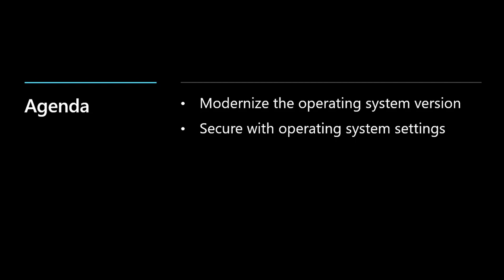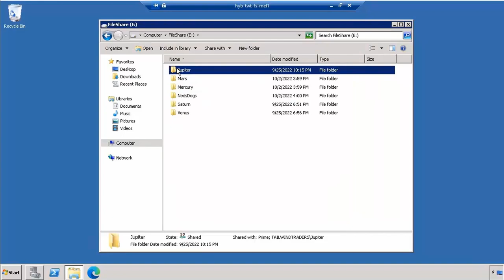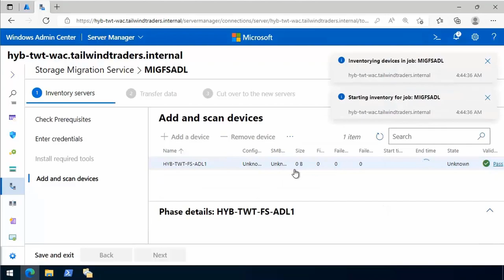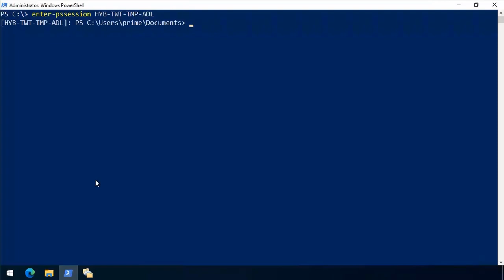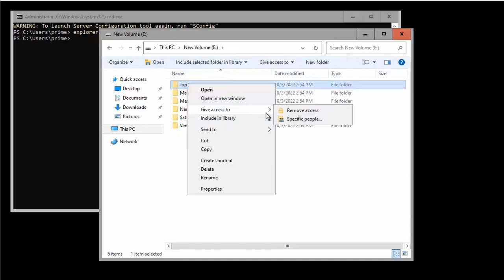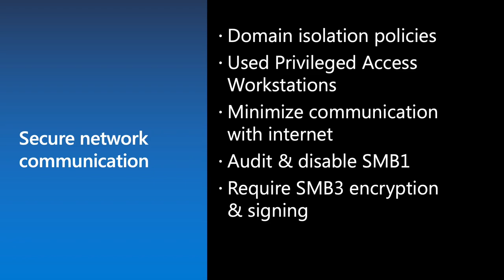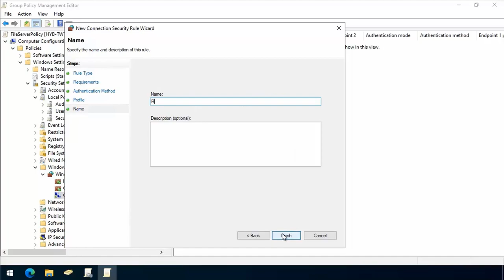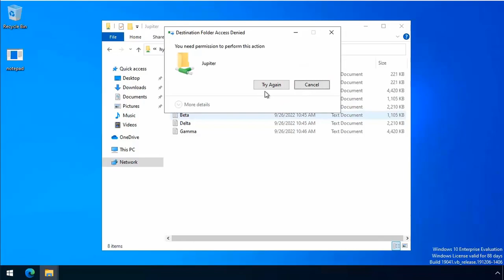Windows Server Summit 2022: Upgrade / Modernize your Windows File Server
Welcome to the “Director’s cut” of the 2022 Windows Server Summit. In this session, Sonia and Orin take you on a whirlwind tour of how to modernize you Windows File Server. Things they cover include: Migrating file shares with Storage Migration Service, Securing your server with Connection Security Rules and how to keep things orderly by implementing File screens.

📢Speakers:
• Sonia Cuff, Principal Cloud Advocate Team Lead
• Orin Thomas, Principal Cloud Advocate

✔️Resources:
· What's New With Windows Server 2022 (Grab an Azure Edition ISO)
· Invest in your skills with the Windows Server Hybrid Administrator Associate

🔖 Chapters:
0:03 Introductions and background of Windows Server
01:19 Overall Agenda of the session
01:57 modernizing your OS and End of Support
02:34 DEMO: migrating File Services from Windows Server 2008 R2 to Windows Server 2022 Core
09:10 Securing your server operating system
11:56 DEMO: Connection Security Rule enforced with Group Policy
13:43 Optimizing File Shares
14:16 DEMO: setting up a FileScreen rule
15:34 Summary

Follow Windows Server on Twitter:  @windowsserver